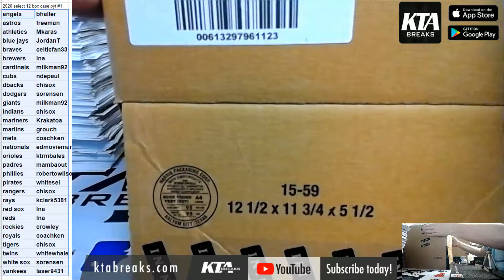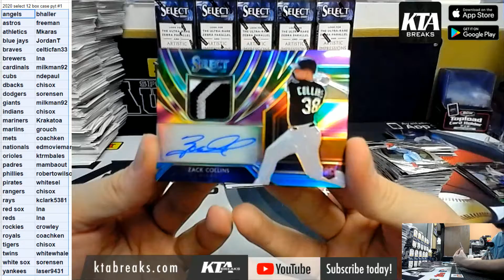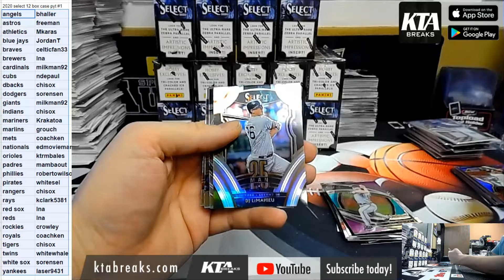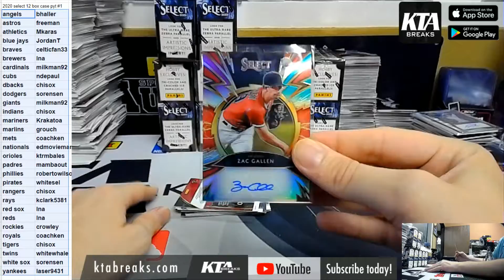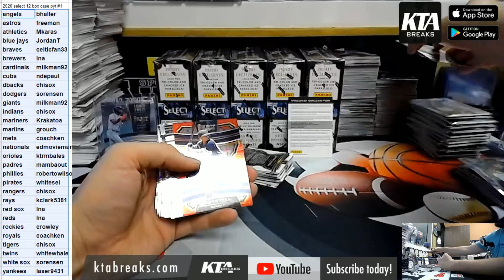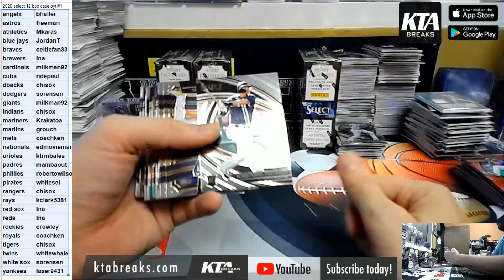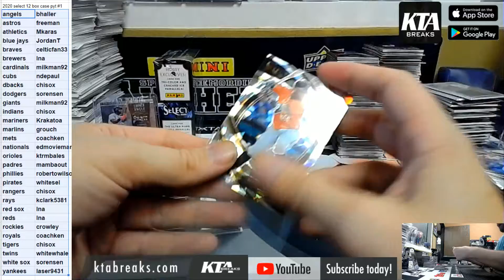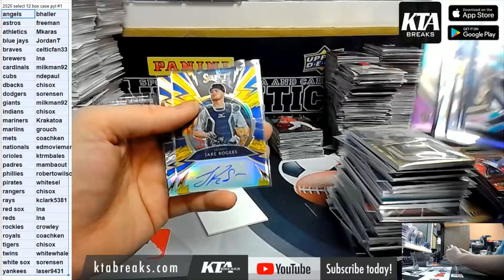KTAuthentics - 2020 Panini Select baseball 12 hobby box case break - pick your team 1 (recap at end)